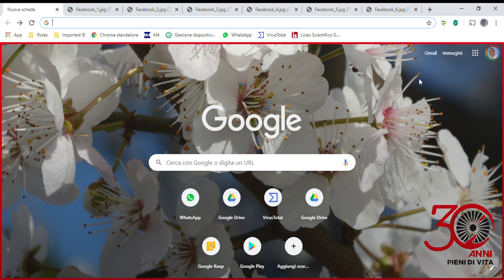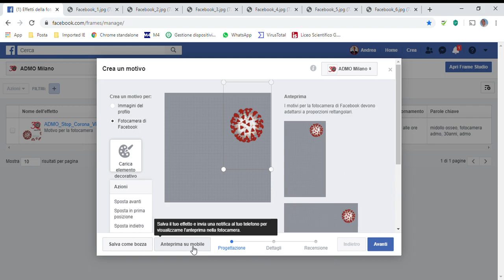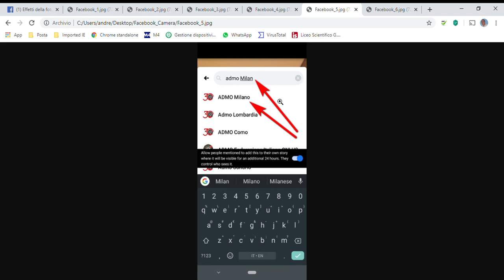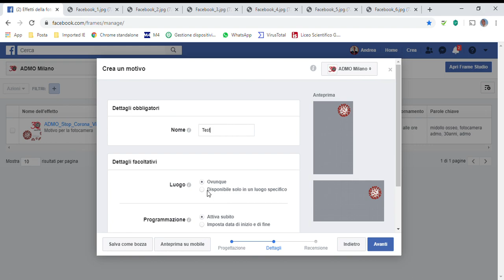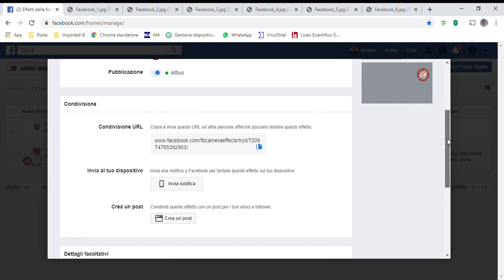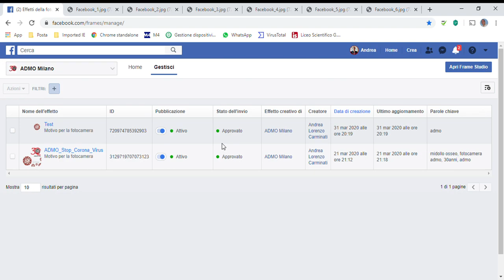Tutorial Fotocamera ADMO Facebook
Dopo l'effetto fotocamera: "ADMO Stop Coronavirus" su Facebook, abbiamo pensato di proporti il dietro le quinte.
Ci sono molti tutorial su YouTube, ma questo è il primo fatto da noi volontari ADMO.
Siamo stati contenti di ricevere in regalo le foto della vostra quarantena incorniciate con ADMO, abbiamo quindi pensato  di ricambiare con la nostra mini guida.
Noi diciamo sempre che sei unico, spesso l'unica speranza di vita per un malato; tira quindi fuori la tua unicità anche sui social!